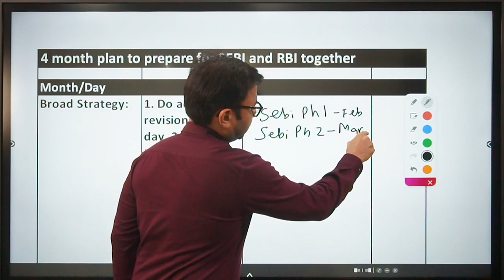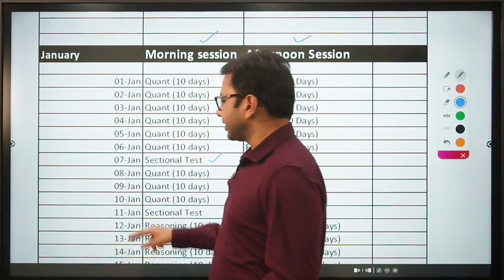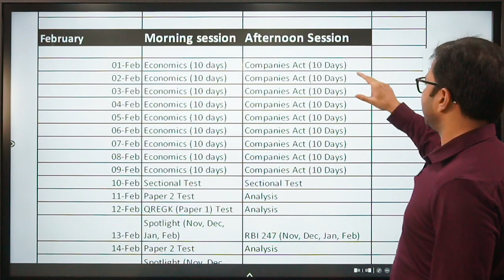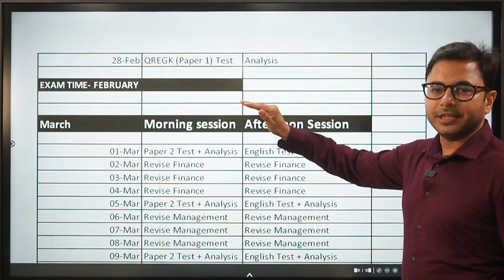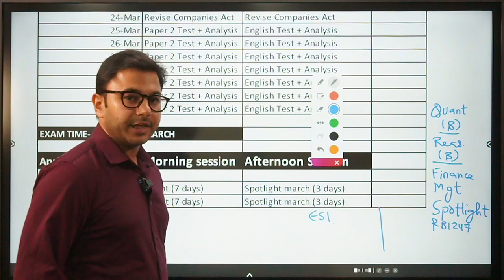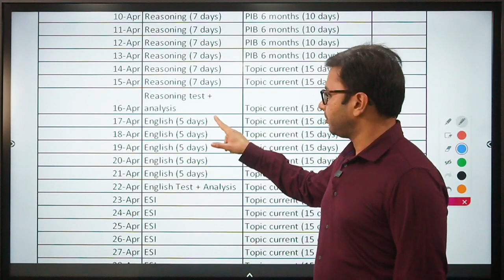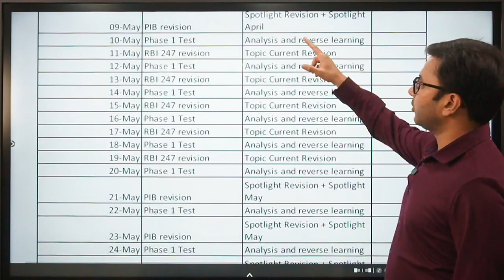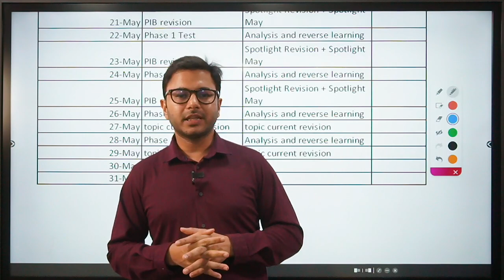SEBI Grade A and RBI Grade B 2023 Preparation Strategy | Prepare RBI and SEBI Together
RBI Grade B 2023 and SEBI Grade A 2023 are the exams that are approaching and that every aspirant should look forward to. While the timeline of both exams may turn out to be same, and because of that you would apply for both the exams. The question that rises is how to prepare for both.

Watch this session as in it I’ll be telling you all about how to prepare for both these exams simultaneously.